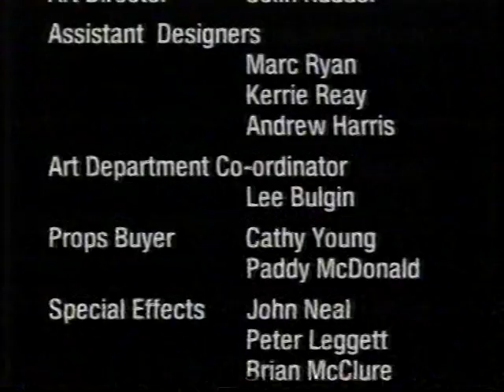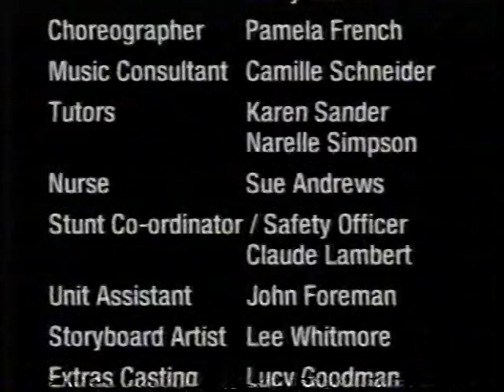The Leaving of Liverpool - Part One (2/2)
Australian/British mini series. This was broadcast in Australia on ABC on the 8th July 1992 and this recording from BBC 1 on the 15th July 1993.

Apologies for the variable recording quality